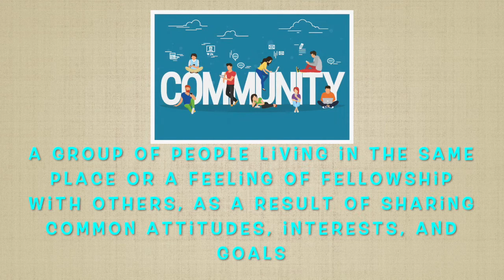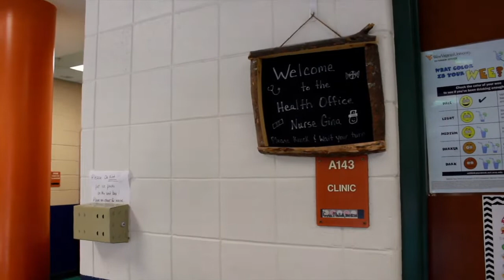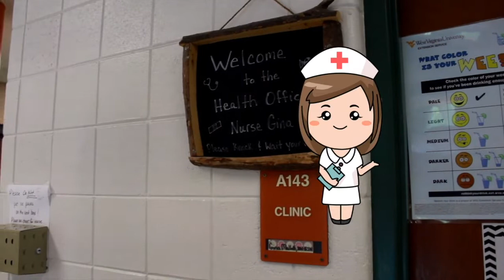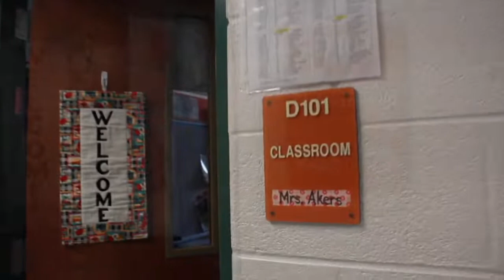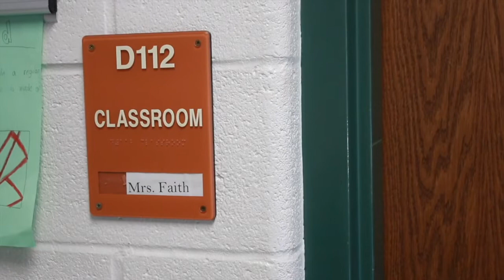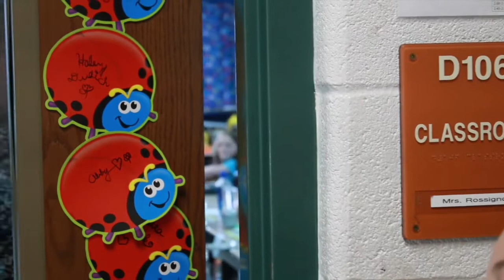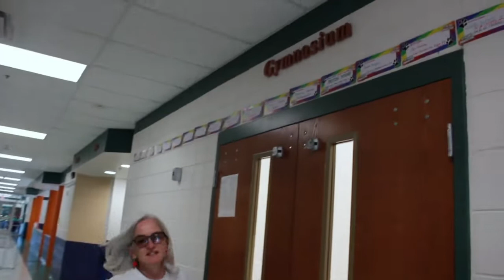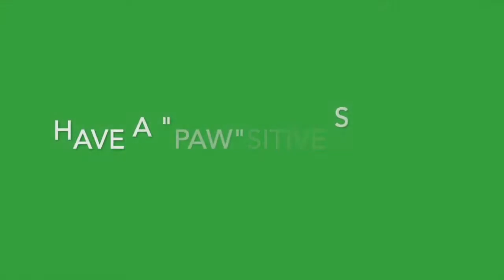Warm Springs Intermediate School VIRTUAL TOUR 2020: Meet our 3rd Grade Family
If you are one of our 2nd graders, we thought you may be wondering where to go when you get to Warm Springs Intermediate next year. So, Mrs. Sheima and I created a "WSIS Virtual Tour featuring our family of third grade fabulous teachers! From the pick-up line to the gymnasium, join us for a little walk-about, and discover where your future teacher's classrooms are located, lunch is served, or. even where outside recess is! Listen to current 3rd graders share "words of wisdom" about all the exciting and fun times they have learning at Warm Springs Intermediate School. And, if you are feeling a little nervous about the change, just log on to our Positive Action YouTube Channel over the summer and watch again! (You can message us anytime!)

For daily Positive Actions, go to positiveactiosmcp.blogspot.com
or Instagram @positiveactions.mcp
or free mobile APP on the Apple Store and GooglePlay